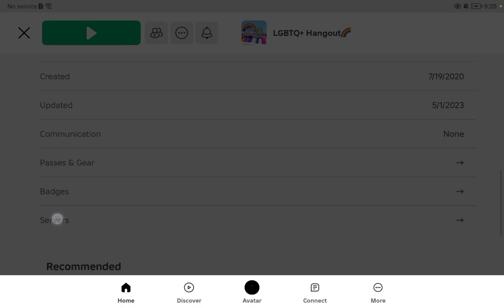I had a heart attack at the end of the video